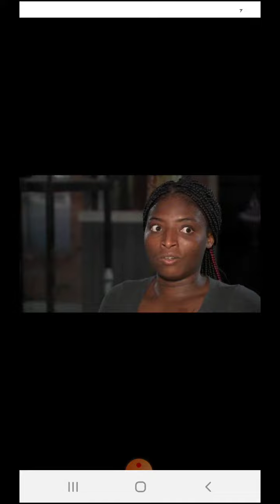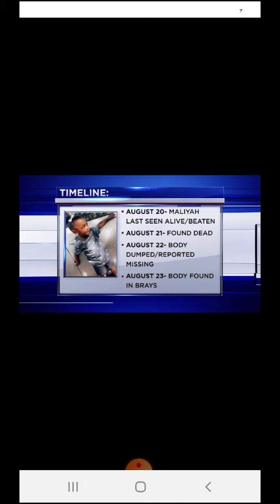Sahara bond set at 175,000 boyfriends bond set at 150,000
Link